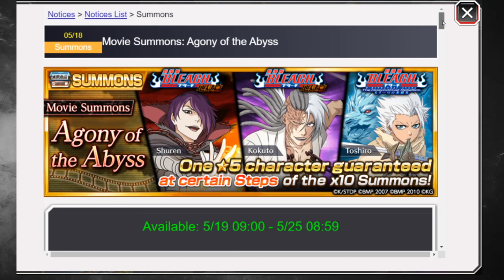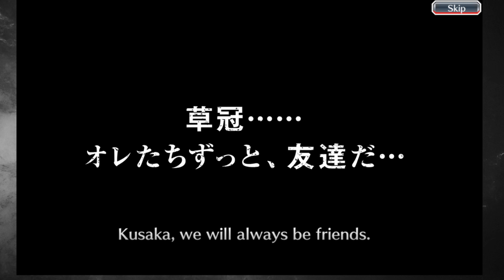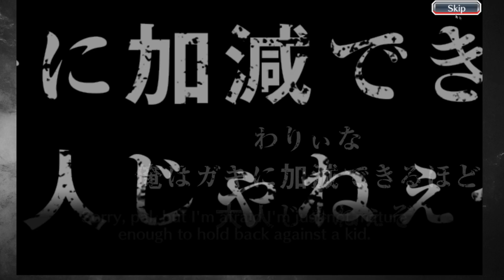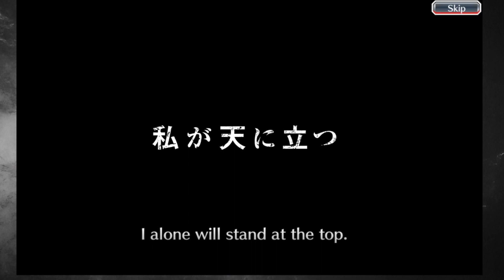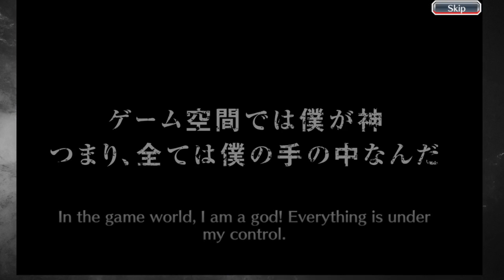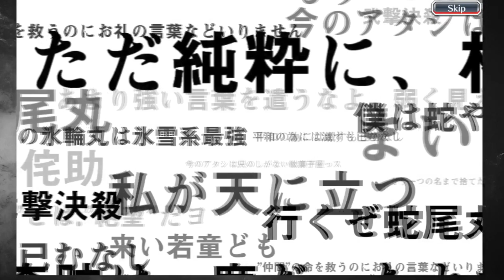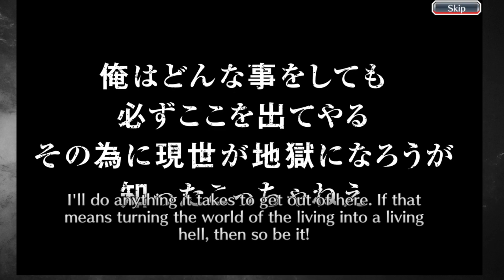LAST MINUTE SUMMON FOR KOKUTO! EXTREMELY LUCKY!! [Bleach Brave Souls]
One Love!
- David.